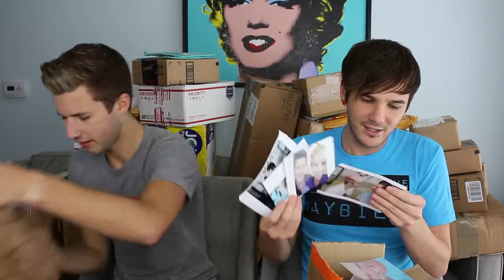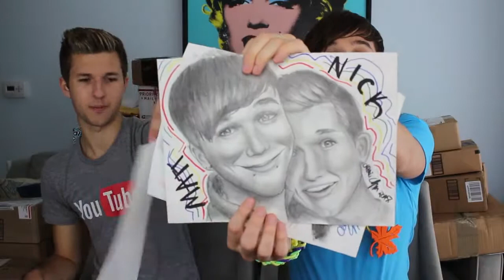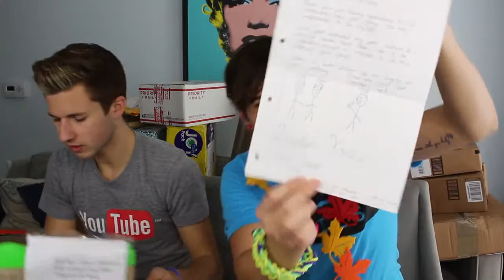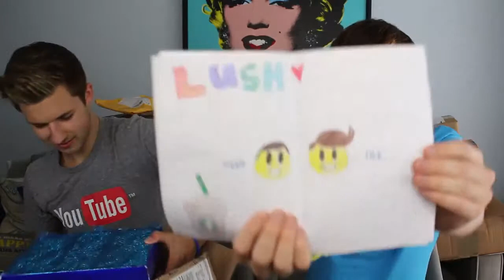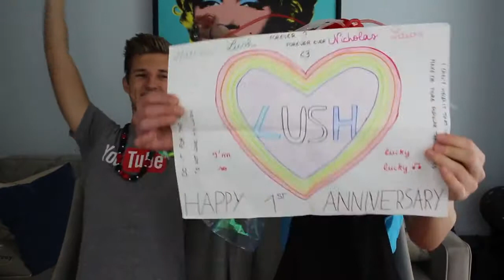SEX TOYS IN THE MAIL!!